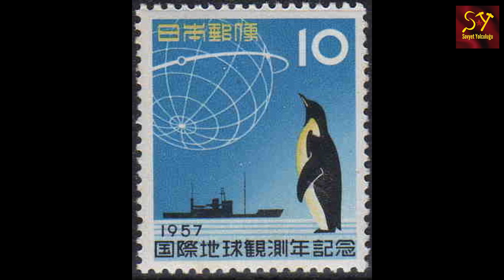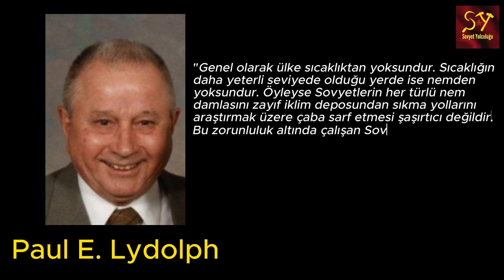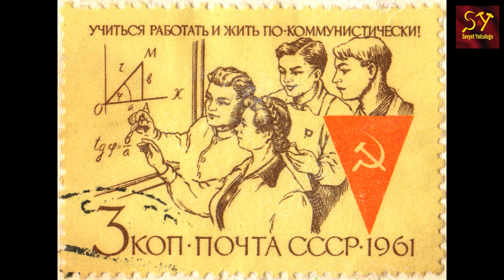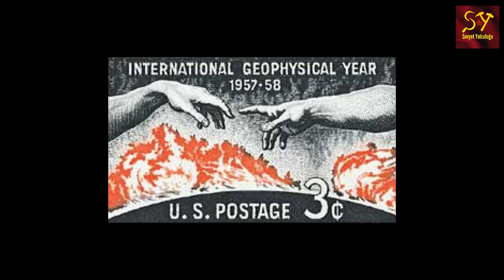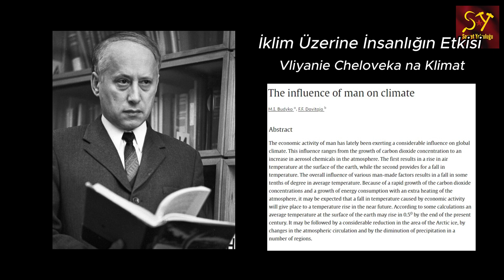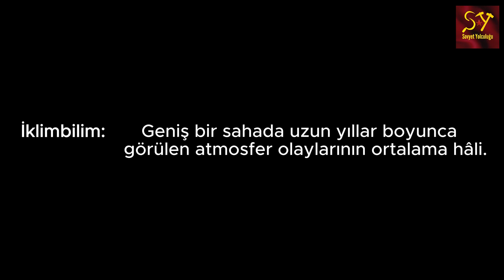İklim Değişikliğine Sovyet Çözümü: SSCB'de İklimbilim Çalışmaları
Sovyet Yolculuğu'na hoş geldiniz. Bu videoda sizlere Sovyetler Birliği'ndeki iklim krizi ve iklimbilim çalışmalarına dair özetlediğim bilgileri aktardım. Uzun zamandır dünya ölçeğinde insanlığı tehdit eden küresel ısınma ve iklim değişikliği  konuları Sovyetlerde nasıl incelendiği konusu ilginizi çekecektir. İyi seyirler!

0:00 Giriş ve özet
1:12 Sovyet coğrafyası ve iklimbilim
4:31 Batı dünyasıyla ortak iklimbilim çalışmaları
5:55 Sovyet iklimbilimi akademik çalışmaları
8:43 Sonuç

Kaynaklar

* Berg LS. Klimaticheskie poyasa zemli. In: Izbrannye trudy. Tom II. Fizicheskaya geografiya. Moscow: Izdatel'stvo Akademii Nauk SSSR. 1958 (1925), 120-145
* Budyko, M. I.; Gerasimov, I. P. (1959). Teplovoi i vodnyi balans zemnoi poverkhnosti, obshchaya teoriya fizicheskoi geografii i problema preobrazovaniya prirody. Materialy k III s' ezdu geograficheskogo obshchestva soyuza SSR, Leningrad
* Drozdov O. A. Klimaticheskie issledovaniya v SSSR. In: Voprosy istorii fizicheskoi geografii v SSSR. Moscow: Nauka; 1970, 29-40
* Grigor’ev, A. A. (1947). Uspekhi Sovetskoi fizicheskoi geografii za 30 let. Izvestiya Akademii Nauk SSSR: Seriya Geograficheskaya i Geofizicheskaya, 373-394
* Krementsov, N. (1996). Stalinist science. Princeton University Press.
* Lyakhov ME. Okhrana atmosfery ot zagryazneniya. In: Prirodnye resursy Sovetskogo Soyuza, ikh ispol'zovanie i vosproizvodstvo. Moscow: Izdatel'stvo Akademii Nauk SSSR; 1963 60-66
* Lydolph, P. E. (1977). Climates of the Soviet Union. Elsevier Scientific Publishing Company
* Nicolet, M. (1984). The International Geophysical Year (1957–1958): great achievements and minor obstacles. GeoJournal, 8(4), 303-320
* Oldfield, J. D. (2013). Climate modification and climate change debates among Soviet physical geographers, 1940s–1960s. Wiley Interdisciplinary Reviews: Climate Change, 4(6), 513-524
* Oldfield, J. D. (2018). Imagining climates past, present and future: Soviet contributions to the science of anthropogenic climate change, 1953–1991. Journal of Historical Geography, 60, 41-51
* Pollock, E. (2006). Stalin and the soviet science wars. Princeton University Press